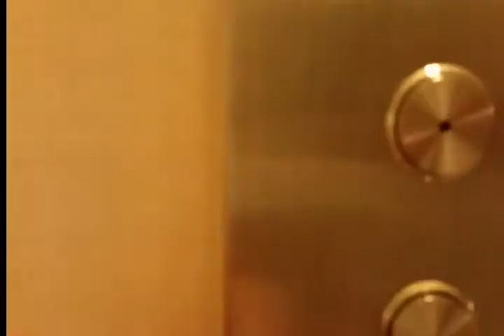San Diego Commute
A time lapse of my daily walk to NAPFA 15 Spring conference in San Diego.